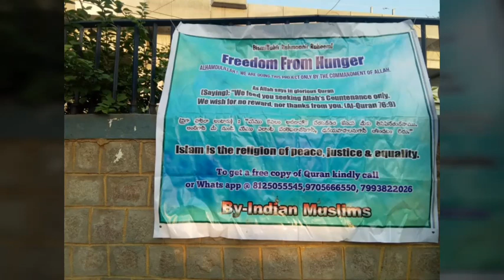Freedom from hunger-Indian Muslims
*Alhamdulillah!Alhamdulillah! Alhamdulillah!*

All praises and thanks is for Allah who gave us another opportunity to be a part of this wonderful project which was conducted on Sunday @ *14th of April 2019 @ Gandhi Hospital  "Freedom from Hunger"*

Alhamdulillah served almost *750 plates of hot & tasty upma* at Gandhi hospital 🏥 secbad 👇👇👇video

Quran chp 74 verse 42 to 44
What has caused you to enter Hell?"
They will say: "We were not of those who used to offer their Salat (prayers)
*"Nor we used to feed Al-Miskin (the poor)*

Be a part of this project and save your self from the fire of Hell In Sha Allah

Note:  *In Sha Allah Our next food distribution programme is on 28th April and 12th may 2019*

          -- *By Indian Muslims*---